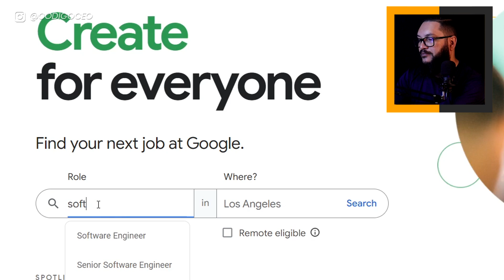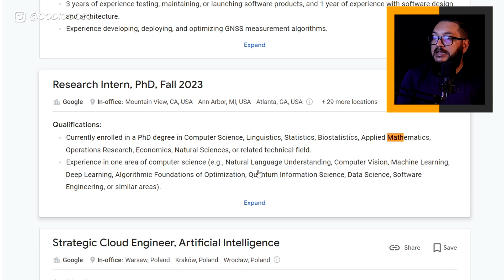COMPLEXIDADE DE ALGORITMOS - NINGUÉM FALA SOBRE ISSO 😖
Embora essa seja uma área fundamental para a ciência da computação, poucas pessoas realmente entendem sua importância e como a complexidade de algoritmos impacta diretamente a eficiência dos programas que usamos.

A complexidade de algoritmos é uma medida da quantidade de recursos computacionais necessários para executar um algoritmo. Ela está intimamente ligada ao tempo de execução e ao consumo de memória.

A notação assintótica, representada pelo Big O, é uma ferramenta poderosa para descrever a complexidade de um algoritmo em termos de seu comportamento em relação ao tamanho dos dados de entrada.

⚠️MENTORIA JEDI GRATUITA ⚠️
✅ FATURE DE VERDADE COMO FREELANCER
✅ INSCRIÇÕES ABERTAS (É GRÁTIS!)

Compreender a notação assintótica é essencial para avaliar a eficiência de algoritmos e tomar decisões informadas sobre qual abordagem usar em determinado problema.

Dominar a complexidade de algoritmos é um desafio que requer um bom domínio da matemática. Para calcular a complexidade de um algoritmo, é preciso entender os diferentes tipos de notação assintótica, como O(1), O(log n), O(n), O(n log n), O(n²) e assim por diante.

Cada uma dessas notações representa um comportamento específico em relação ao crescimento do tamanho da entrada. Com base nesse conhecimento, podemos prever como o desempenho de um algoritmo se comportará à medida que o tamanho dos dados aumenta.

Ao calcular a complexidade de um algoritmo, devemos levar em consideração fatores como loops, recursão, operações matemáticas e estruturas de dados utilizadas. Com uma análise cuidadosa, podemos determinar se um algoritmo é eficiente o suficiente para resolver um problema em tempo hábil ou se é necessário otimizá-lo.

Ao entender a notação assintótica, podemos calcular a complexidade de um algoritmo e tomar decisões informadas sobre a melhor abordagem para um problema. Portanto, se você deseja aprimorar suas habilidades em ciência da computação, não deixe de aprender sobre a complexidade de algoritmos.

Ah, e claro, não esqueça de deixar o seu comentário a respeito do que você achou deste conteúdo.

🎯 DIRETO AO PONTO:
00:00 - Introdução
02:47 - Por que a complexidade de algoritmos é negligenciada na programação?
08:25 - O que é complexidade de algoritmos?
11:48 - As grandes empresas requerem conhecimento em complexidade de algoritmos?

Para ajudá-los a encontrar este conteúdo sobre complexidade de algoritmos, envie o link do canal ou peça para que procurem por um dos assuntos a seguir:
▸ Complexidade de Algoritmos
▸ O que é complexidade de algoritmos
▸ Como calcular complexidade de algoritmos
▸ Para que server complexidade de algoritmos
▸ Complexidade de algoritmos em Java
▸ Complexidade de algoritmos em C